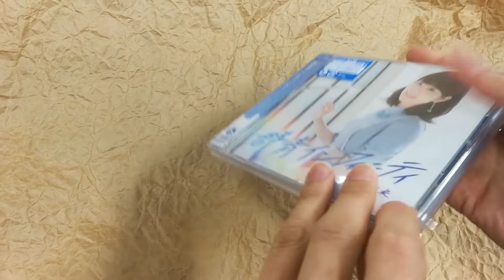[Unboxing] Nao Toyama: Gunjo Infinity [Regular Edition]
This is an unboxing video for Nao Toyama: Gunjo Infinity [Regular Edition] (product number: VTCL-60495) out on April 3, 2019. Worldwide shipping is available at CDJapan

That'll encourage us a lot, seriously!